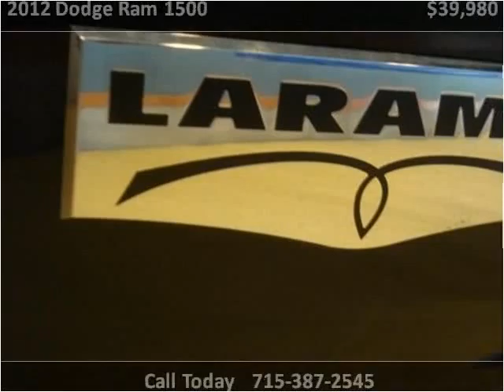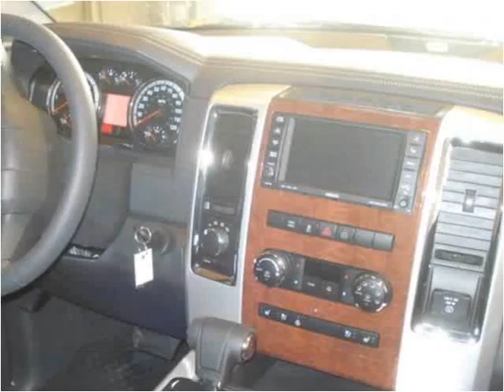2012 Dodge Ram 1500 New Cars Wausau WI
This 2012 Dodge Ram 1500 is available from V & H Automotive Commercial Fleet Sales.